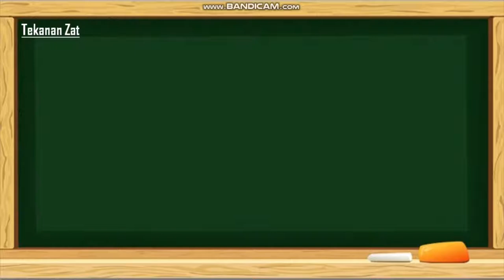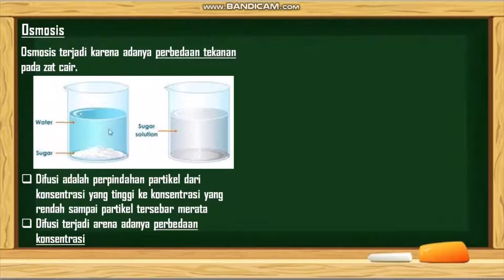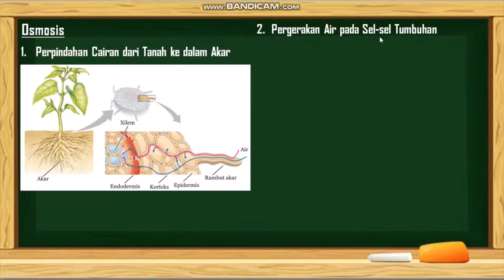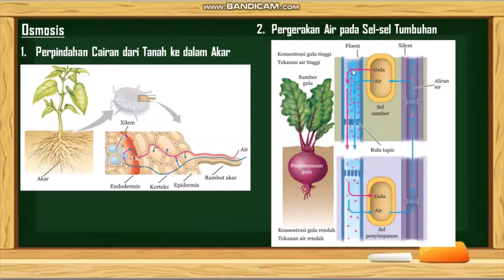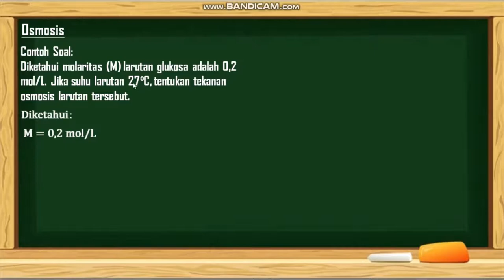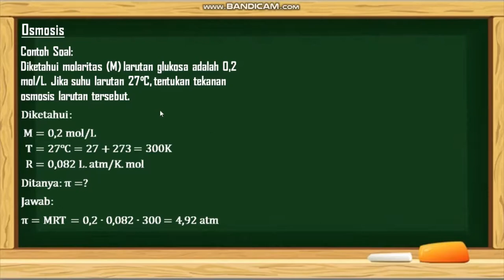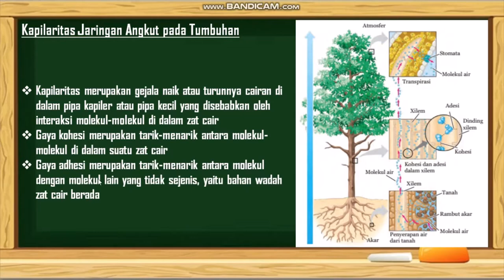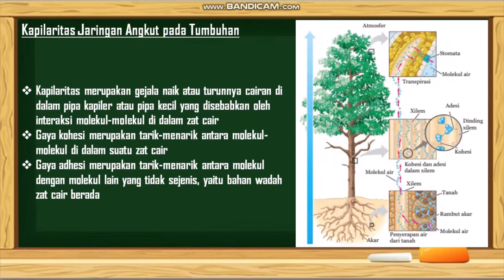Tekanan Zat (Part 3) | Materi IPA Kelas 8